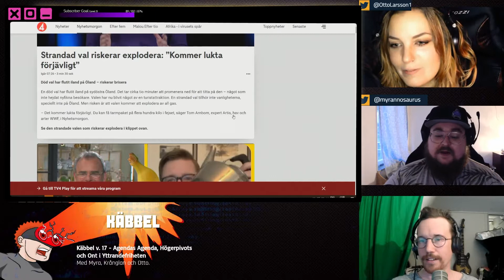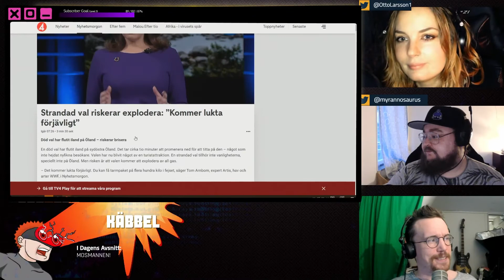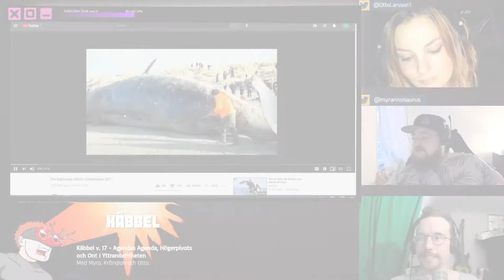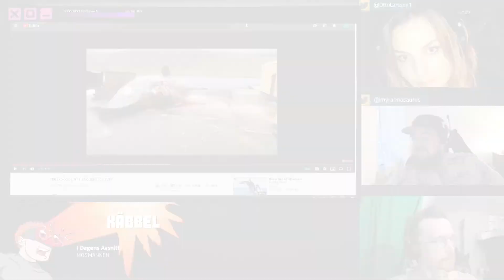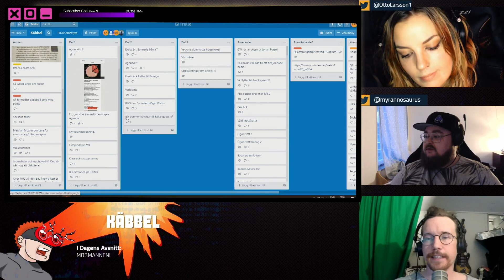Vi gör alla vårat valfläsk på Öland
Val strandar på Öland, endast 10 min från DIG!